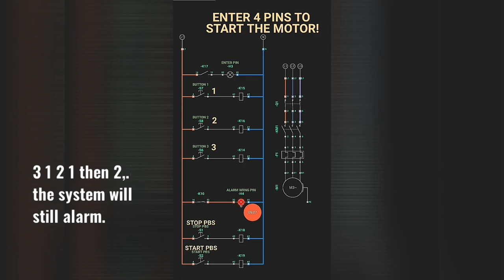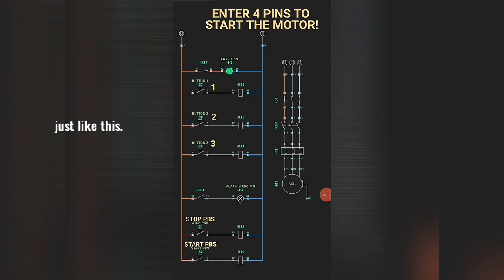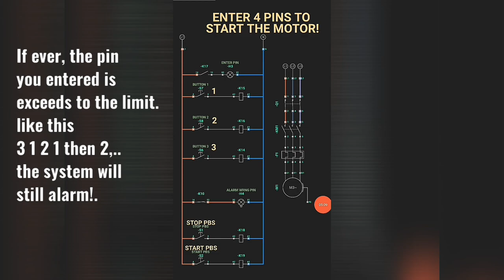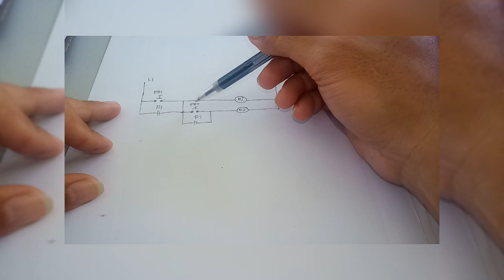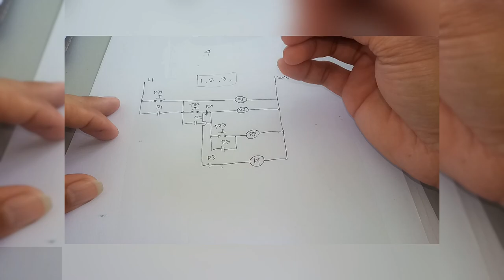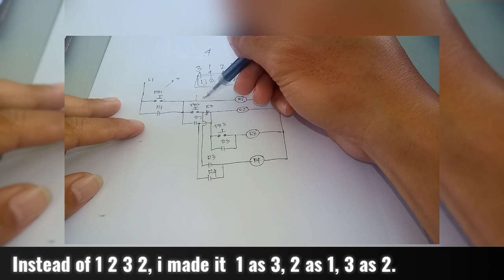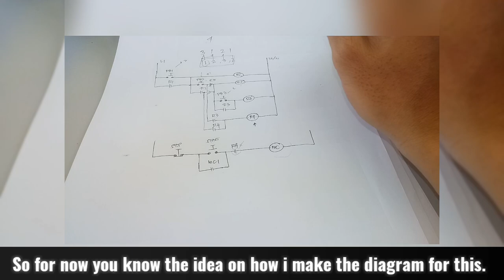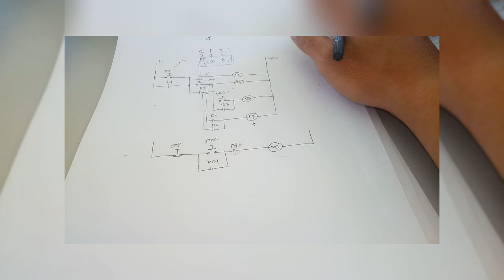MOTOR CONTROL TUTORIALS | How to make a control circuit with a Password or pin? | fil - eng. subdub.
MOTOR CONTROL TUTORIALS | How to make a control circuit with a Password or pin? | tagalog with english subdub.